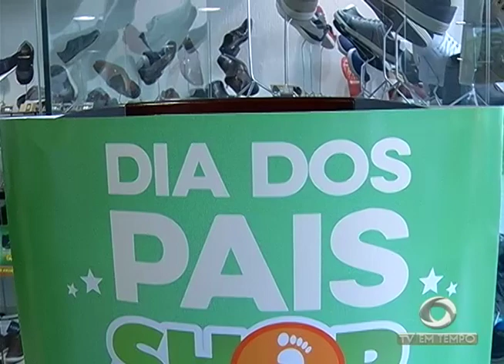Menina de 8 anos foi estuprada por um presidiário no centro de detenção provisória masculino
01º BLOCO JORNAL 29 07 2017 - Menina de 8 anos foi estuprada por um presidiário no centro de detenção provisória masculino